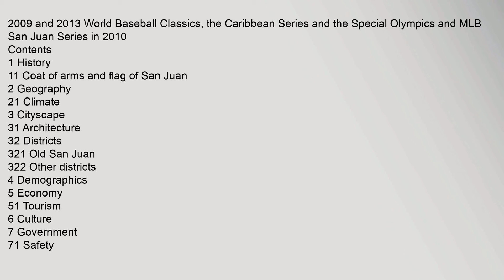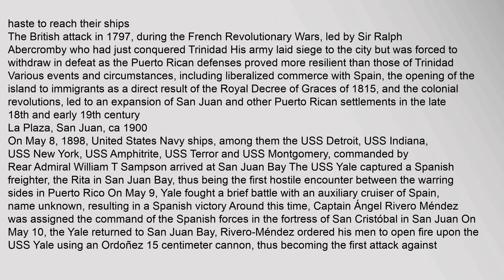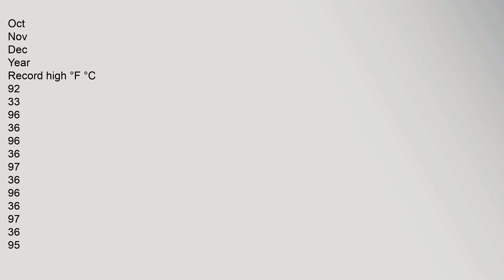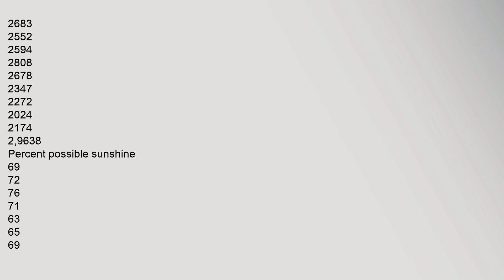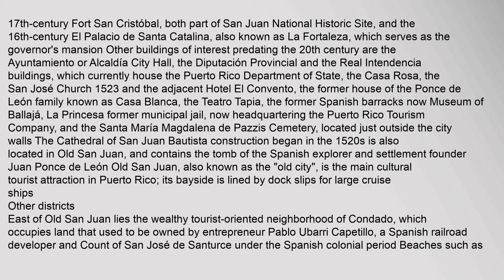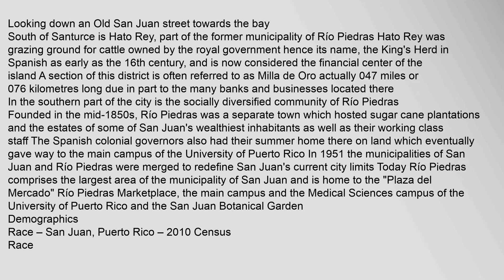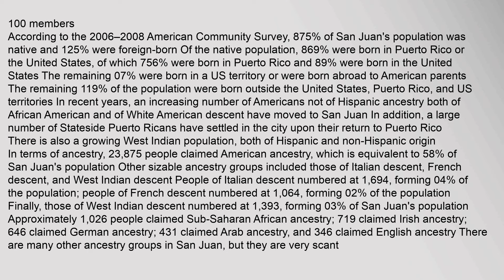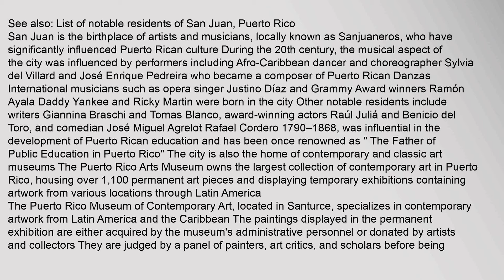San Juan, Puerto Rico